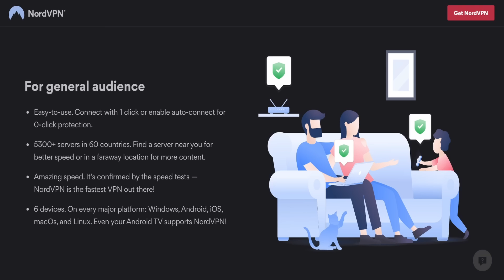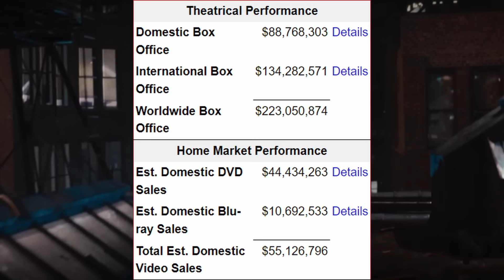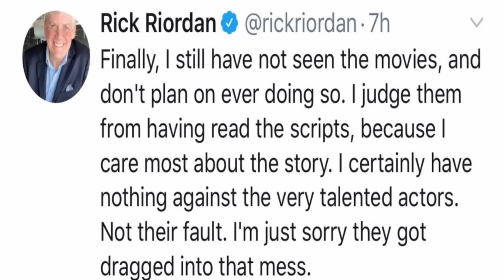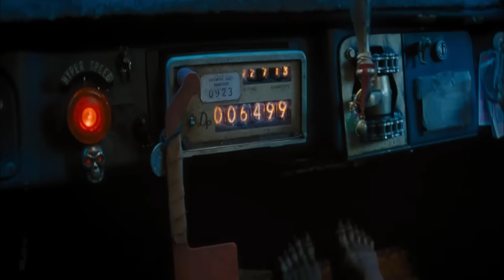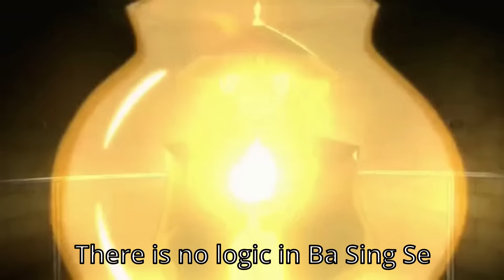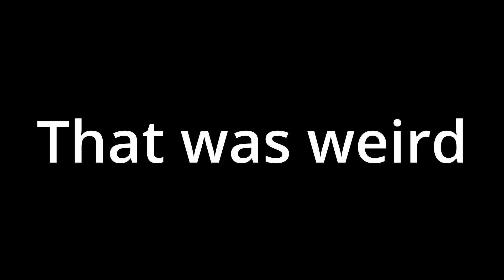The Sea of Monsters Broke Me (Movie Review) - The Mythology Guy